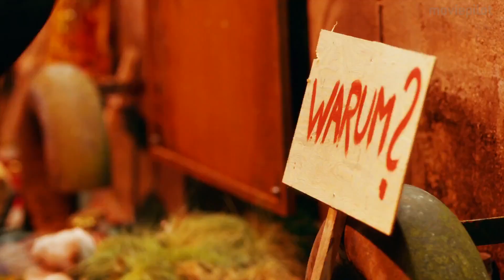DAS LEBEN DANACH Trailer German Deutsch (2017) Loveparade 2010 Film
Das Leben Danach Trailer German Deutsch (Deutschland 2017)

Jella Haase spielt in Das Leben danach ein Opfer des Unglücks auf der Loveparade im Jahr 2010. Auch nach sieben Jahren hat sie das traumatische Erlebnis noch nicht verarbeitet.

Handlung von Das Leben danach
2010 war Antonia Schneider (Jella Haase) 18 Jahre alt und hatte ihr Abitur fast in der Tasche. Da kam ihr die Loveparade in Duisburg zum Feiern gerade recht. Damals ahnte sie noch nicht, dass das Musikfestival in diesem Jahr in einer Massenpanik enden sollte. Tatsächlich befand sich Antonia mitten in dem Tunnel in Duisburg, als sich das Unglück in Gang setzte. Sie kam zwar ohne weiteren Schaden davon, hat aber auch noch sieben Jahre später mit den Erinnerungen an den besagten Tag zu kämpfen. Freunde und Verwandte wissen nicht mehr weiter, da sich Antonia immer mehr in sich zurückzieht. Nur dem Taxifahrer Sascha Reinhardt (Carlo Ljubek), der behauptet, damals ebenfalls anwesend gewesen zu sein, vertraut sich die junge Erwachsene an, bis sie ihn als Lügner enttarnt.